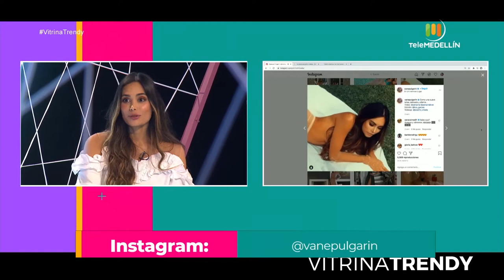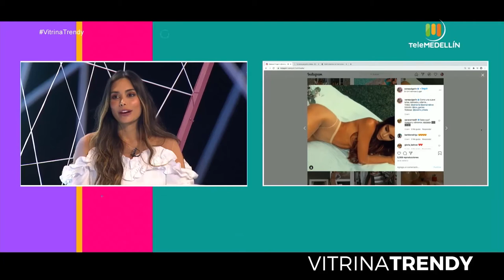Vane Pulgarín [Vitrina trendy] Telemedellín